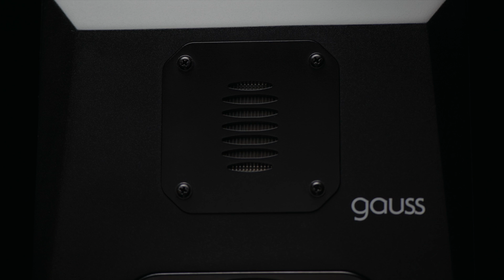Avantone Pro // Gauss 7 Studio 레퍼런스 모니터를 소개합니다!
클래식은 죽지 않습니다 — Avantone은 Gauss™ 7 레퍼런스 모니터를 통해 Gauss를 다시 세상에 선보이게 된 것을 자랑스럽게 생각합니다.

Gauss Speaker Company가 사라진 지 수십 년이 지난 후, 그 라인은 적절한(로우 엔드) 쾅과 함께 돌아왔습니다. Gauss 7은 빈티지 근거리 모니터의 구식 스냅과 최신식 모니터의 대역폭 및 주파수 응답을 혼합합니다.

GAU-AMT 트위터는 인상적인 스테레오 필드와 함께 매우 부드러운 응답을 제공하여 몇 시간의 청취 시간을 분처럼 느끼게 합니다. 접힌 AMT 드라이버는 세부적인 과도 현상이 있는 투명하고 정확하다고만 설명할 수 있습니다. Gauss 7 시스템은 광역 "스위트 스팟", 정확한 이미징 및 인상적이고 자연스럽고 정확한 중간 범위 응답을 제공합니다.

☑️  지금 구독하세요!